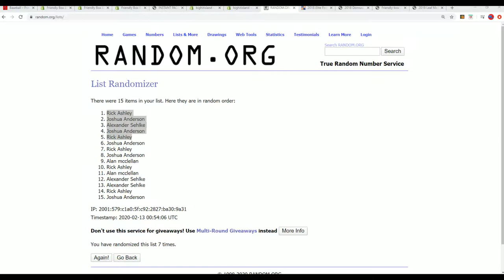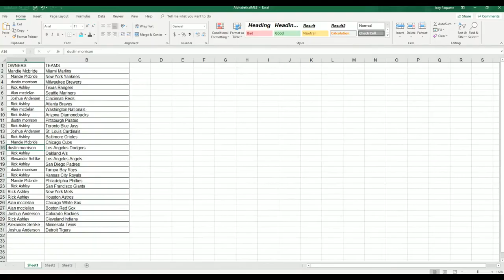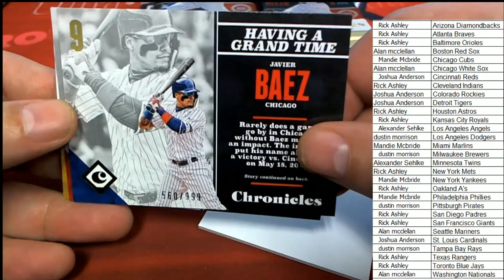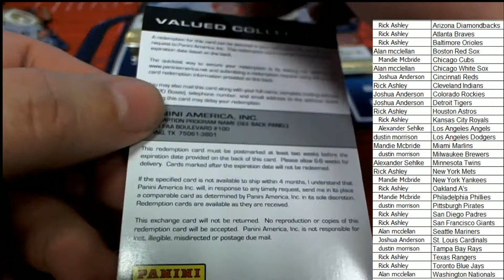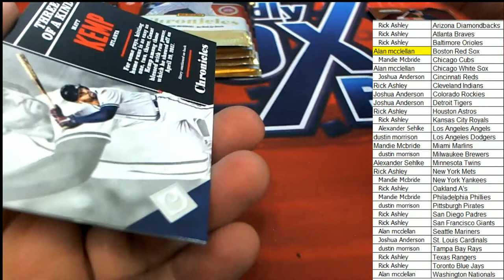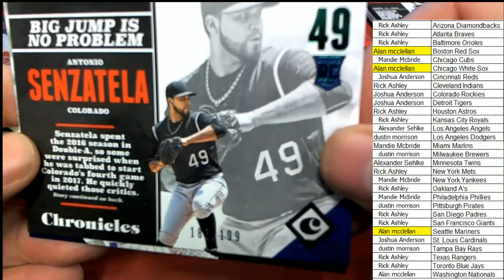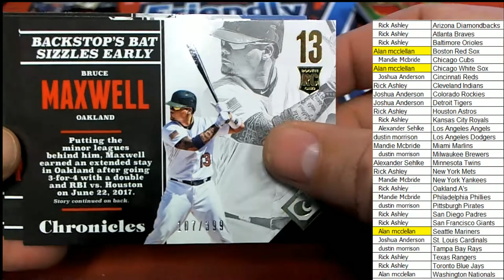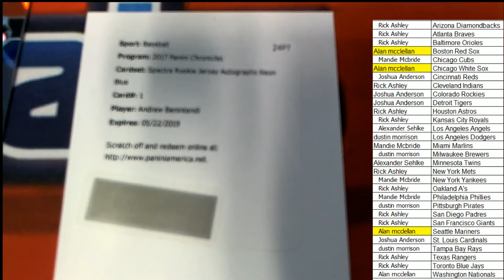2017 Panini Chronicles Baseball Hobby Box ID 17CHRONBB2TR859